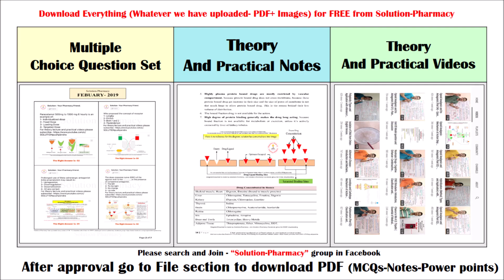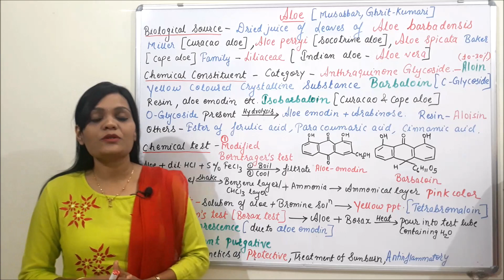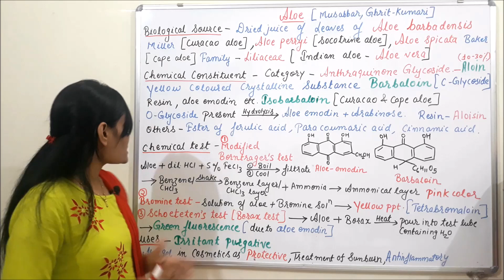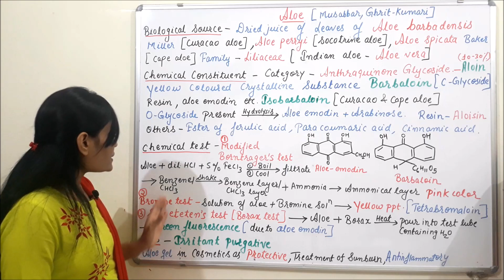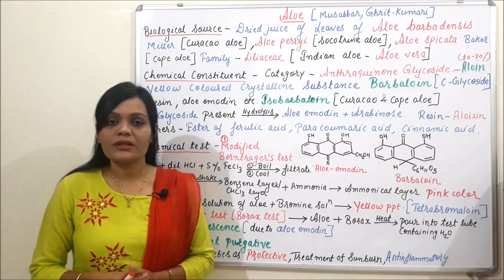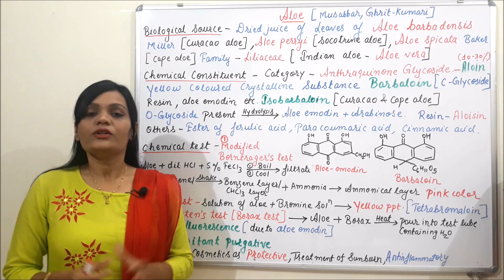Glycosides Containing Crude Drug (Part 02) = Aloe (Sourec, Description, Chemical Constituent & Uses)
ALOE
Biological source: Aloes is the solid residue obtained by evaporating the liquid which drains from the transversely cut leaves of various species of Aloe (Liliaceae). The juice is usually concentrated by boiling and solidifies on cooling. The official (BP, EP, USP) varieties of aloes are the Cape from South Africa and Kenya, and the Barbados (Curaçao) from the West Indian Islands of Curaçao, Aruba and Bonaire. There are separate pharmacopoeial monographs for each type. Socotrine and Zanzibar varieties are no longer official. Plants of about 180 known species of Aloe, the drug is mainly obtained from the following: Cape variety from Aloe ferox and its hybrids; Curaçao variety from Aloe barbadensis; Socotrine and Zanzibar varieties from Aloe perryi.

Chemical tests
 (1) Borax reaction. To 5 ml of solution of aloes add 0.2 g of borax and heat until dissolved. Pour a few drops of the liquid into a test-tube nearly full of water. A green fluorescence is produced the origin of which is discussed below.
(2) Bromine test. To 2 ml of solution of aloes add 2 ml of freshly prepared solution of bromine. A pale yellow precipitate of tetrabromaloin is produced
(3) Modified Bornträger’s test. Employs ferric chloride and dilute hydrochloric acid to bring about oxidative hydrolysis, can be used. The anthraquinones liberated are extracted with carbon tetrachloride and give a rose-pink to cherry-red colour when their solution is shaken with dilute ammonia.

Chemical constituent
Aloes contain C-glycosides and resins. The crystalline glycosides known as ‘aloin. Aloin contains not less than 70% anhydrous barbaloin. The main crystalline glycoside, barbaloin, is found in all the commercial varieties. Barbaloin is a C- glycoside. Small quantities of aloe-emodin are sometimes present in aloes, and Cape aloes also contains aloinosides A and B, which are O-glycosides of barbaloin.

Uses
Aloes is employed as purgative. It is seldom prescribed alone, and its activity is increased when it is administered with small quantities of soap or alkaline salts, while carminatives moderate its tendency to cause griping. It is an ingredient of Compound Benzoin Tincture (Friars’ Balsam).